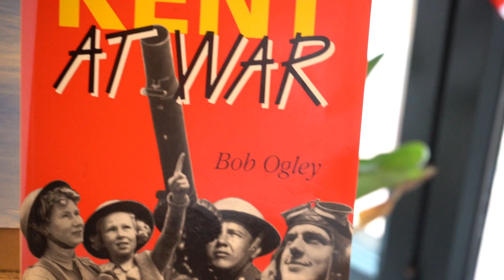British Pub at home - Sunday Roast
No restaurant, No problem.  British Pub at home!